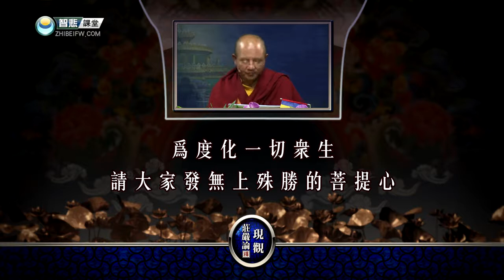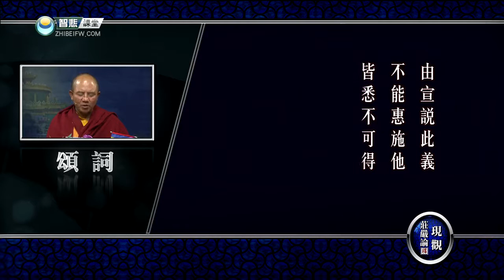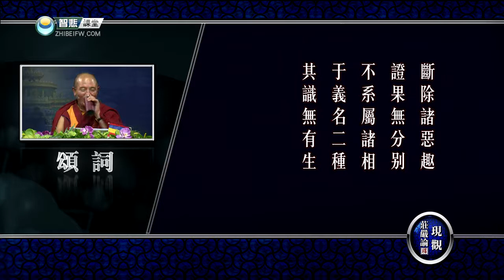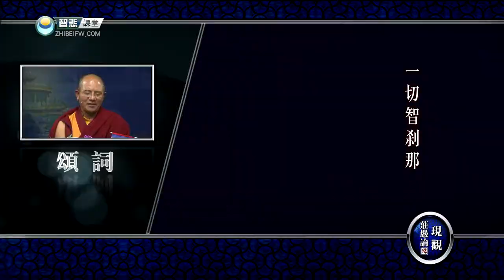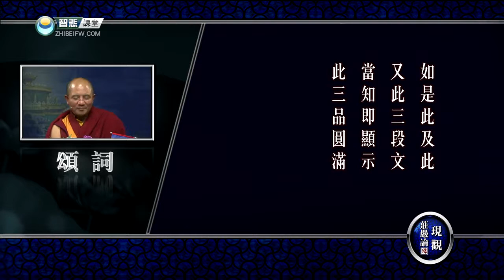现观庄严论释 26